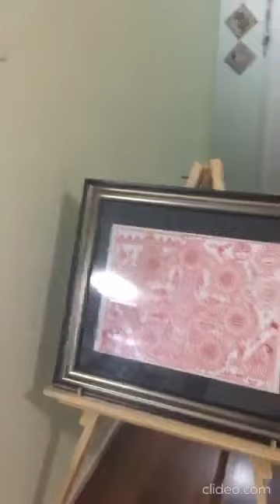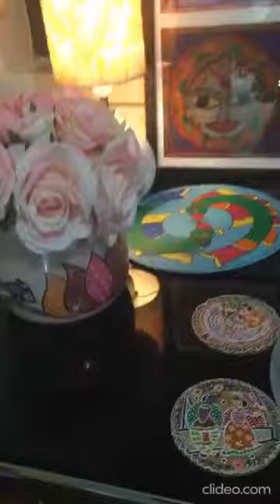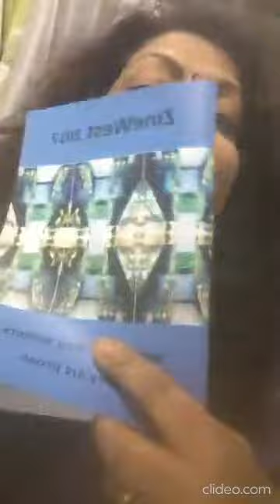WholesomeWednesday Session 5 - Sarees and Painting - Hand painted Sarees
WholesomeWednesday Session 5 is pertaining to Folk Art.

The Facebook Live session was on Wednesday, 15/07/2020.

Mrs Anamika Kishore currently living in Sydney, a Folk artist from Bihar presented the session on Madhubani painting. She has been practising Madhubani art for over two decades. She is well known in the community hubs of Sydney like New South Wales Art Gallery and Information and Cultural Exchange popularly known as ICE which promotes art and culture in the community with creativeness and connects people.

She has won awards for her Madhubani painting from the Refugee Art Exhibition and Cumberland Shire in Sydney.

Madhubani painting or Mithila Painting is from Bihar and is mainly done by by women from the Mithila region. It was originally painted on freshly plastered walls and mud and floors of huts and now it is on each every of medium like the canvas, clothes etc.. A wonderful opportunity to watch live, how this art is done on this global platform.